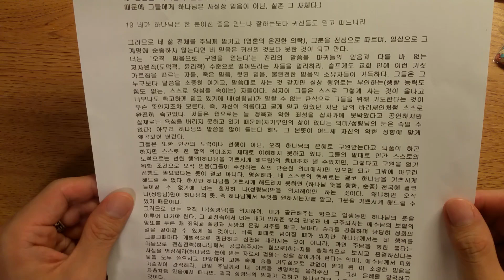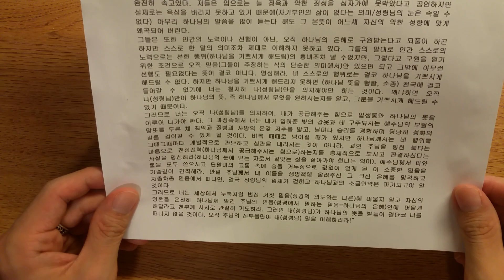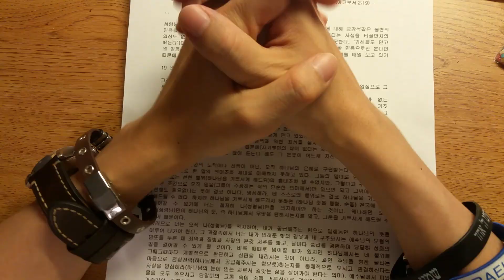바른 믿음에 대하여 천국신부수업 17편